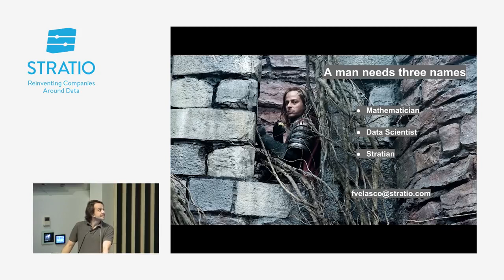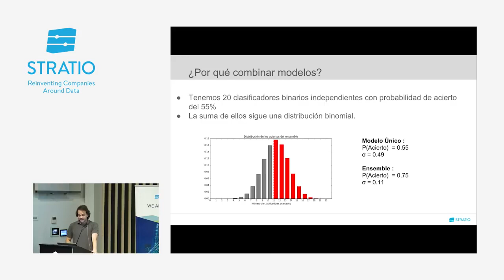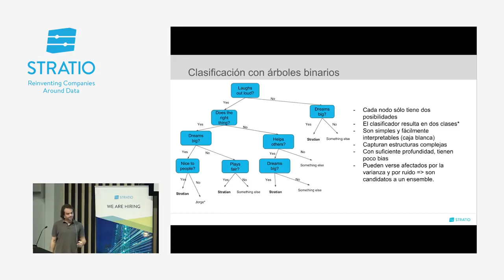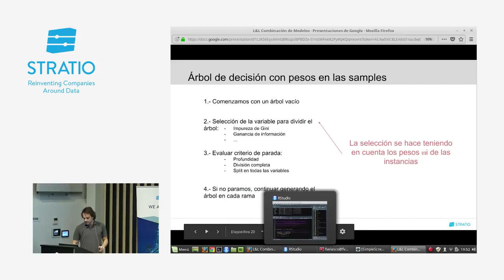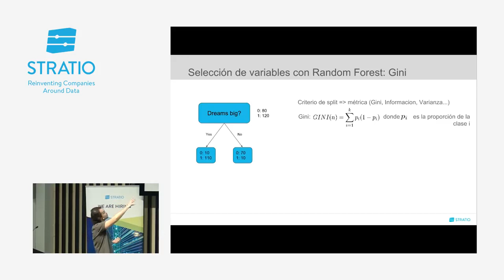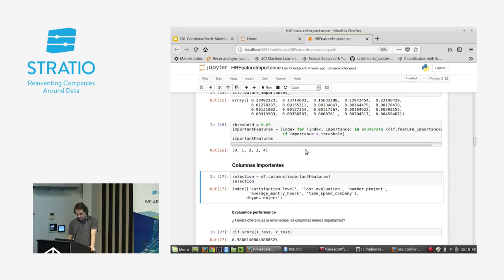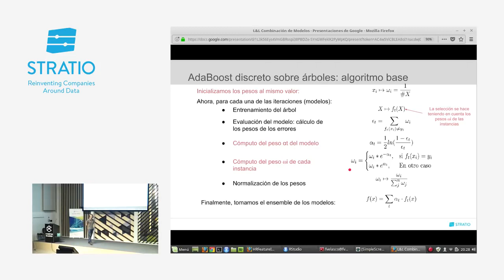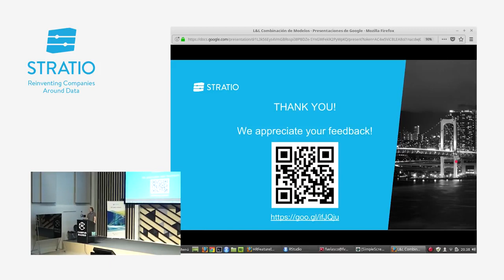The Data Fabric Solution | Madrid Meetup - Ensemble Methods in Machine Learning (Spanish/Español)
We organized a Meetup at Google Campus, Madrid. The speaker, Fernando Velasco, Data Scientist at Stratio, talked about Machine Learning models for prediction.

One of the sets of techniques that stands out is the model combination - Ensemble Methods. He explained what they are, why and when to use them focusing on the two main general techniques of model combination: boosting and bagging. Finally, he explained how to make feature selection through ensembles.